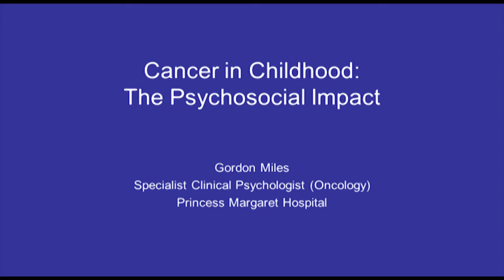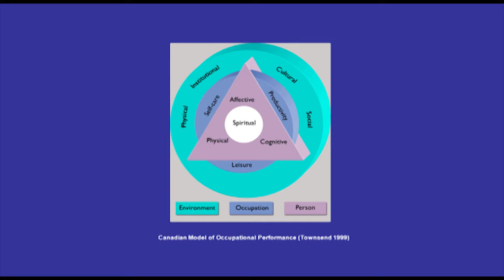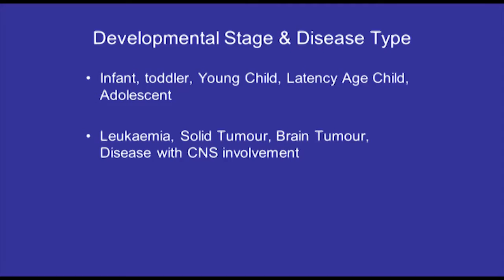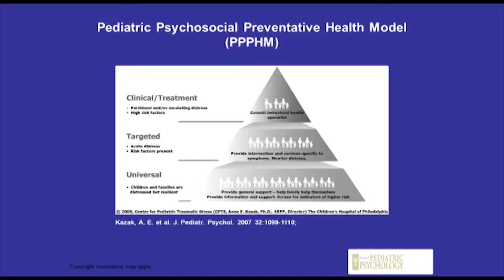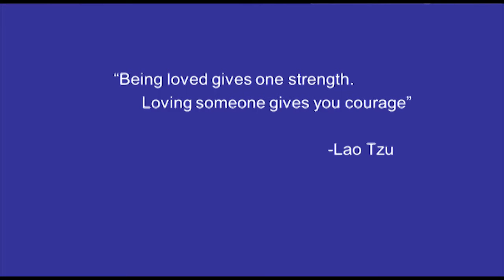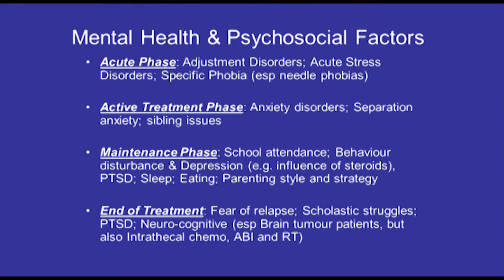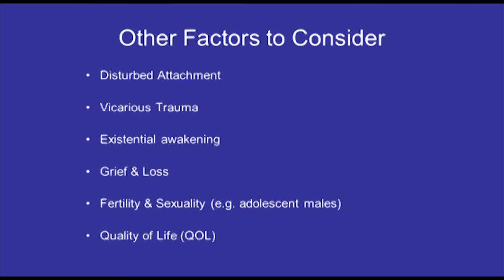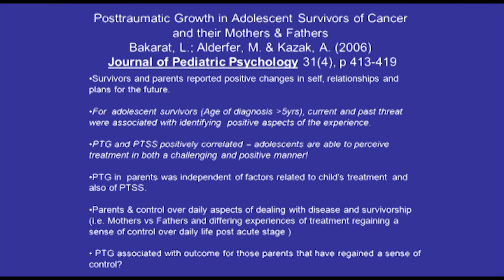Cancer in Childhood: the psychosocial impact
Presentation by Mr Gordon Miles, Clinical Psychologist, PMH, as part of the Cancer in Childhood seminar held by Cancer Council WA in June 2013.